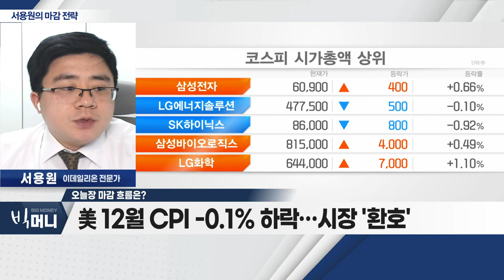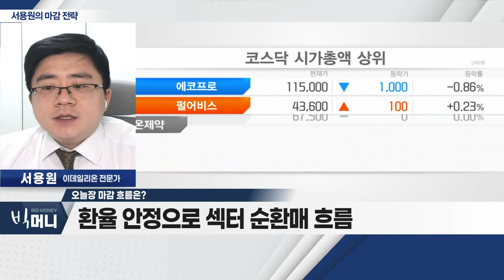美 12월 CPI -0.1% 하락… 시장 '환호'_서용원 마감 전략 (20230113)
- 美 12월 CPI -0.1% 하락… 시장 '환호'
- 금통위 0.25%p 인상… '베이비스텝'에 혼조세
- 환율 안정으로 섹터 순환매 흐름
- 반도체ㆍ원전 섹터 관심 필요